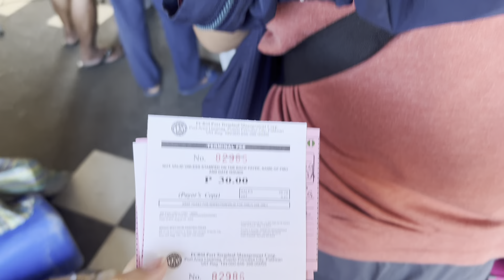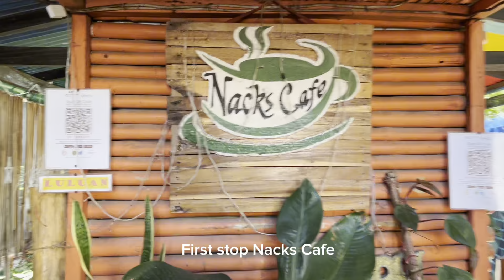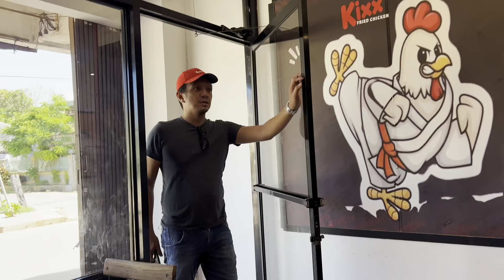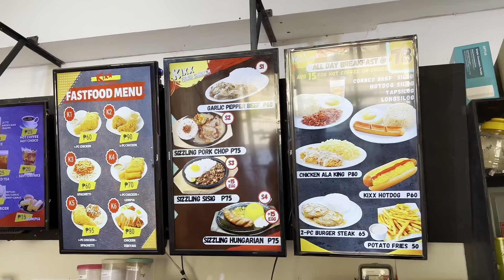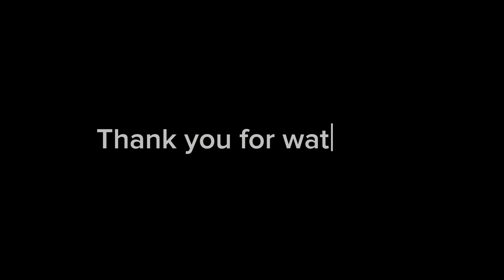Cuyo Palawan 2024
Cuyo is the oldest town in Palawan which has a culture of its own and was preserved for more than 350 years. During the Spanish colonization of the Philippines, Cuyo became the second capital of Palawan after Puerto Princesa from 1873 to 1903